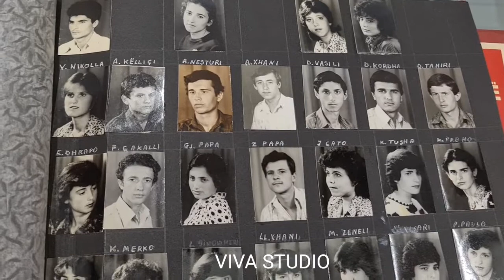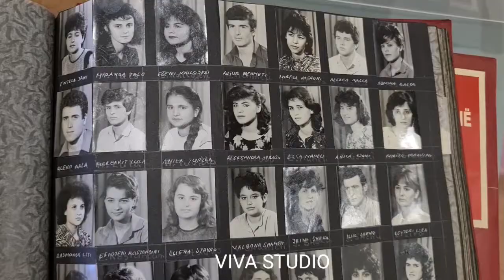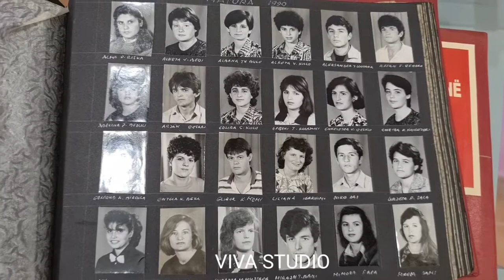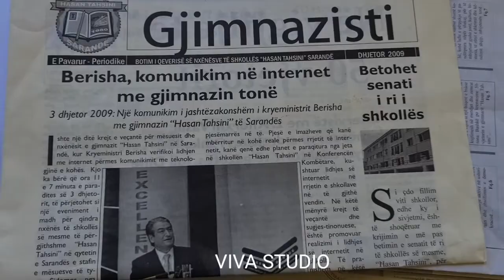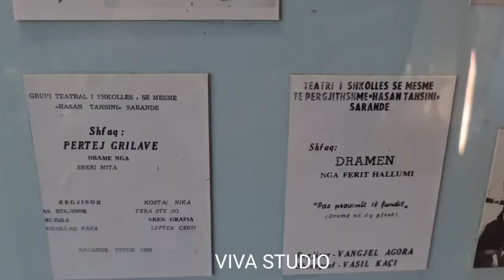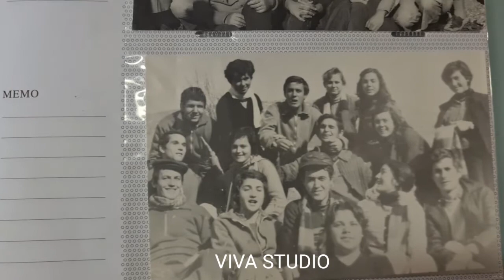KUJTIMET E GJIMNAZIT HASAN TAHSINI -VIVA STUDIO RECORDS 2022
KUJTIMET E GJIMNAZIT HASAN TAHSINI SARANDE  -VIVA STUDIO RECORDS 2022